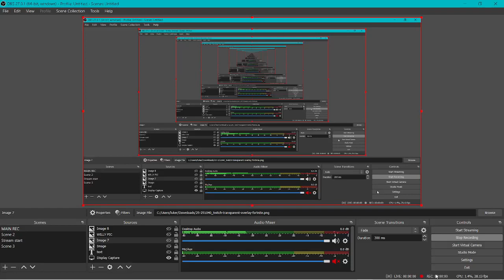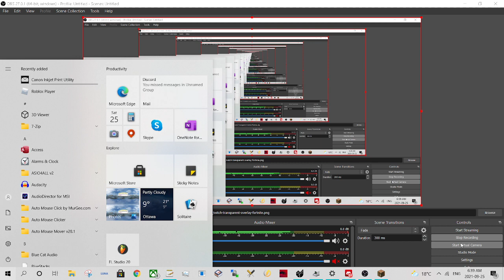NEW WILLY MINECRAFT SERIES #1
Willy / Woro⚡#9763 ADD ME GUYS OMG

TODDAY I START MINECRAFTR